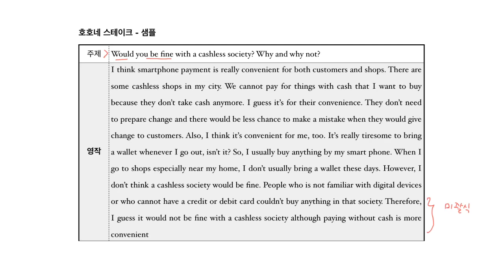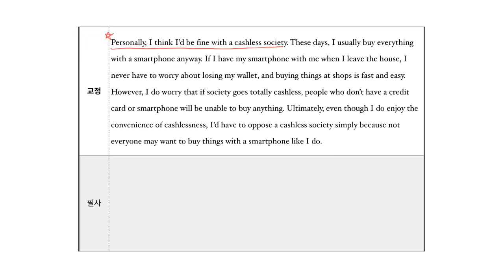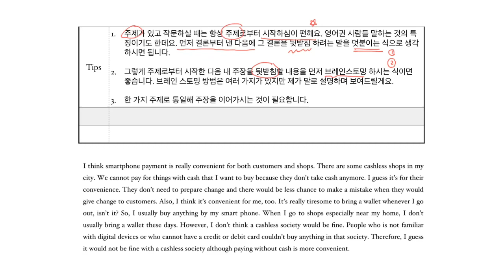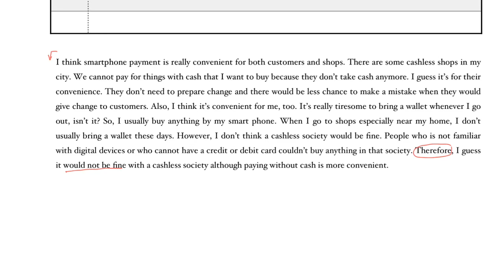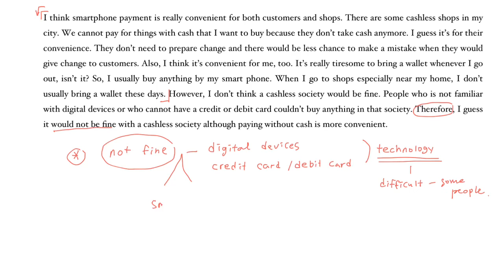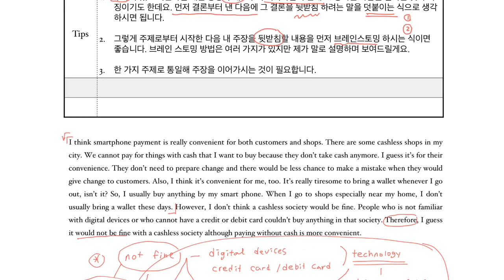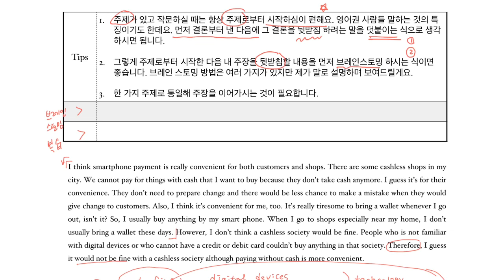[성인영어학습지] 호호네 스테이크 - 영작 호호 교수 수정 + 작문 관련 피드백 설명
깊어가는 가을을 맞아 (뻔한 멘트!) 호호북스에서는 심화 영작-첨삭 프로그램인 호호네 스테이크를 론칭합니다.

매일 문장과 영작 주제를, 그리고 주말에 영어 문단과 영작 주제를 드리고 있는데, 영어로 말을 해보고 문장을 작성하시는데 근간이 되는 작문을 조금더 심화로 학습하시는데 도움이 되도록 호호 교수의 문단 수정과 제가 직접 음성으로 문단을 구성하는 등의 피드백을 드리는 식의 첨삭으로 준비했습니다.

* 저희 호호네 스테이크 - 영어 작문 프로그램은 단순하게 문장을 수정해드리는 것으로 그치는 것이 아니라

영어식으로 문단을 구성하시는 방법에 대한 구체적이고 직접적인 도움을 드립니다.

* 매달 호호네 브런치 에 맞물려서 모집하고, 호호네 브런치 내용을 기준으로 하기에 신청하시면 브런치는 자동으로 함께 보내드립니다. 기존 브런치 구독하시는 분들께서는 이부분을 따로 신청해 주세요.

* 한 달 동안 4번의 작문과 첨삭을 교환합니다.

1회 구성: 구독하시는 분의 영작문 제출 - 호호 교수의 교정 + 매드캣의 음성 피드백 - 피드백의 조언에 따라 복습, 재작성